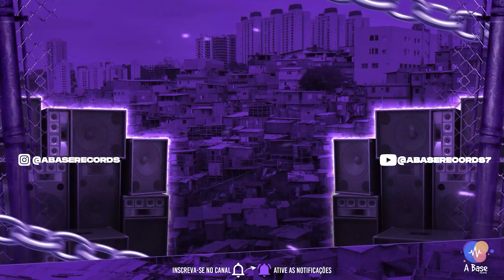BOTA COM PRESSÃO - MC CAIO VINY (MACIH)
Artista: MC CAIO VINY
Produtor Musical:
Ano: 2024